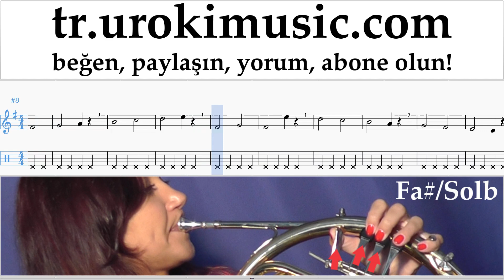Korno dersleri Jingle Bell Rock Notalar Eğitim Bölüm#1 um-i723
Korno dersleri Jingle Bell Rock Notalar Eğitim Bölüm 1 um-i723 Bölüm # 1 egzersizleri içerir. Bu egzersizler bölüm # 2 için sizi hazırlayacaktır. Lütfen, dersleri sizin için daha yararlı hale getirmek için nasıl yazmalısınız?